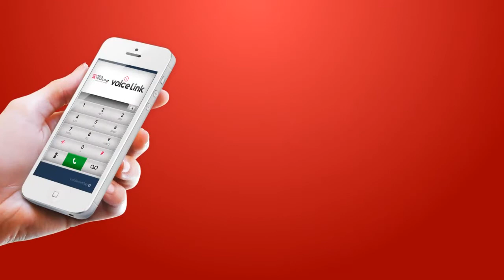Asia Telecom voiceLink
Asia Telecom voiceLink dialer. Your easy connection to the world.